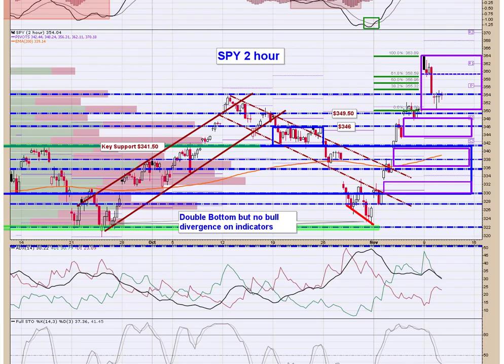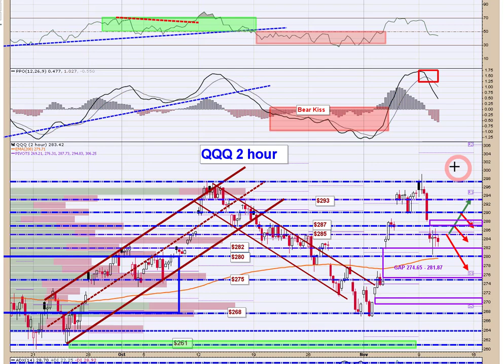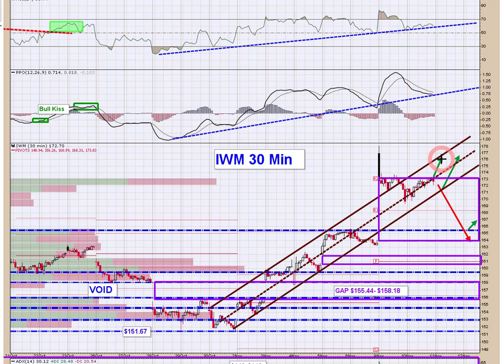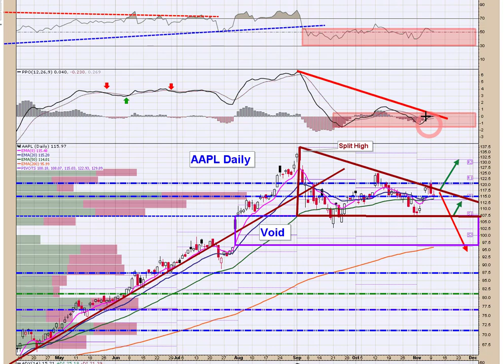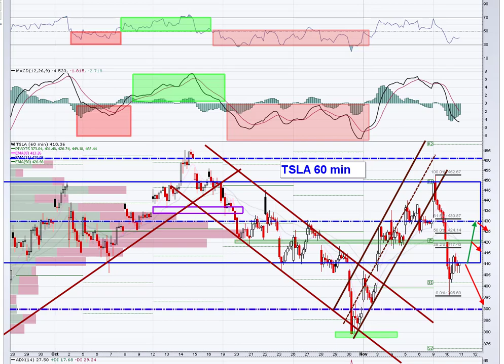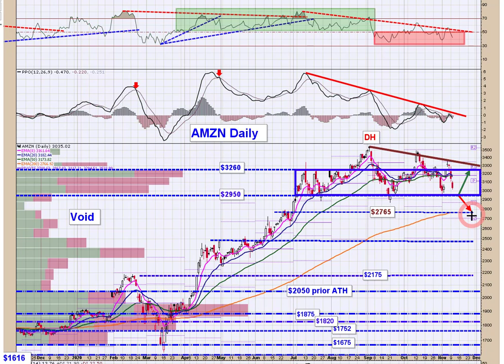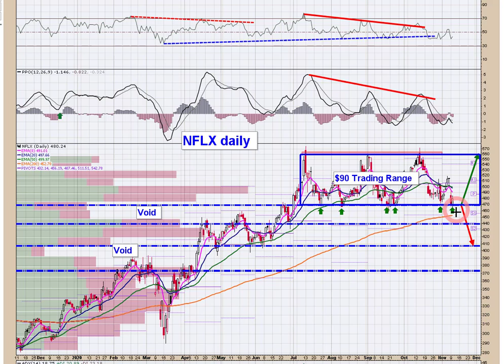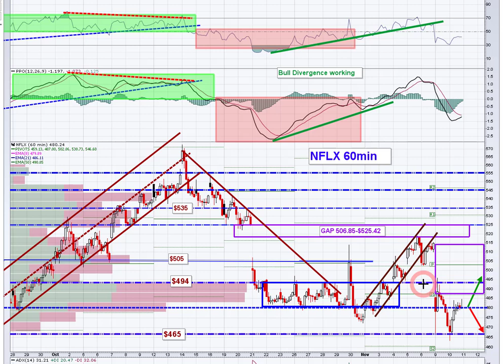Stock Market Technical Analysis 11/11/20 📊 Daily Profit Compass is a premarket look at markets.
The Daily Profit Compass provides stock market technical analysis focused on the indexes, FATMAAN names and other market movers. Also included is timely commentary aimed at keeping you on the right side of the trade 📈

👉🏻 Tickers: SPY / QQQ / IWM / FB / AAPL / AMZN / MSFT / GOOGL / NFLX / TSLA /

👉🏼 StockTwits: tradersprofitcompass